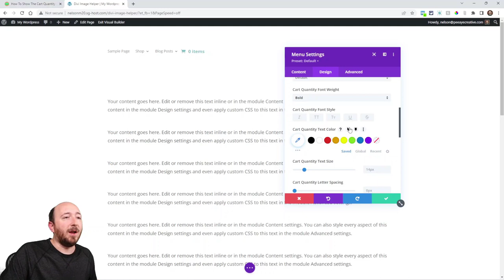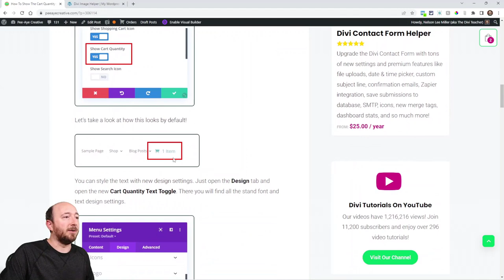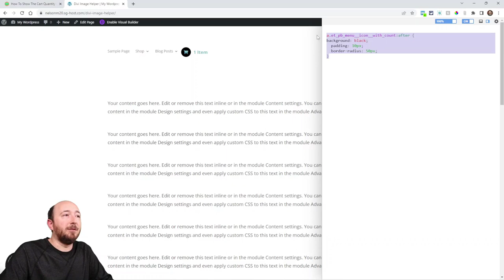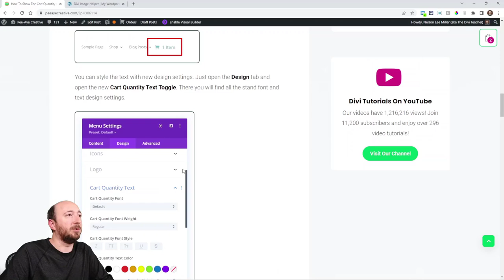How To Show The Cart Quantity Count In The Divi Menu Module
In this tutorial I will show you how to enable the shopping cart quantity live count in the Divi Menu module beside the cart icon.

Now Included With Divi!
Once in a while, a little gem comes along in the Divi Changelog that you know is exciting simply because the alternative method is a long code snippet of PHP. So when I see something like this, I feel I need to make the public service announcement and also throw in some extras. So in this tutorial I will show you how to enable and style the shopping cart quantity count in the Divi Menu module beside the cart icon.